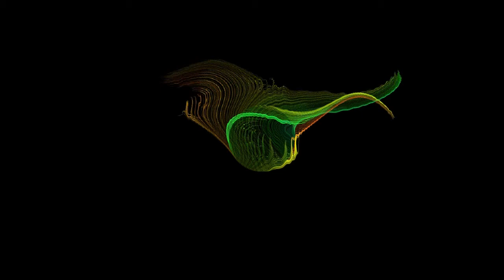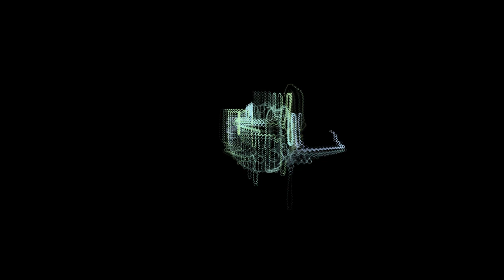Doak16. I have a big...........................................................Heart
Unsigned electronic musician from the UK
copyright R.Doak 2017
Open to collaborations and remixes.